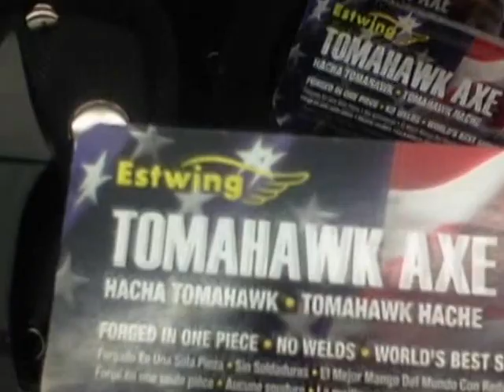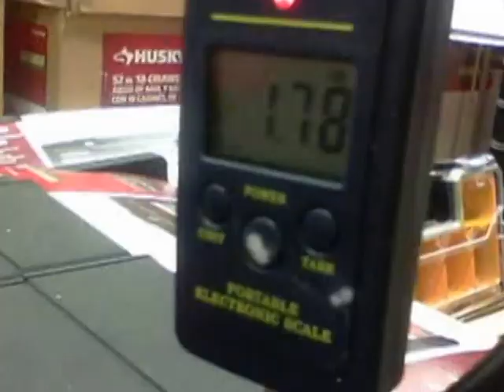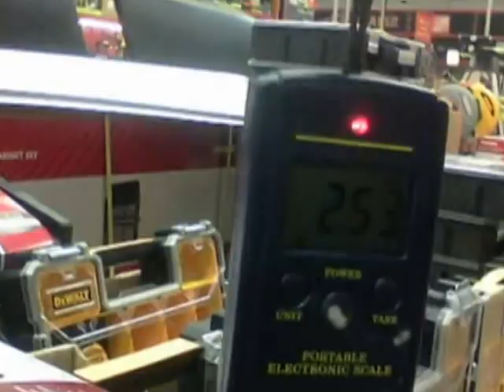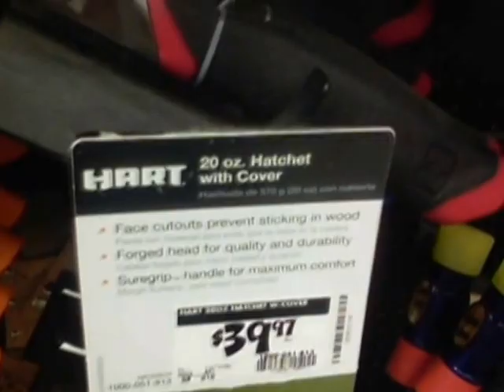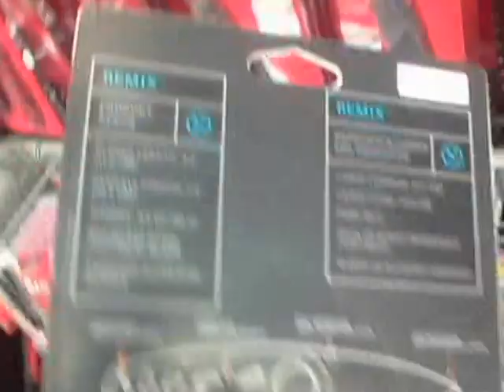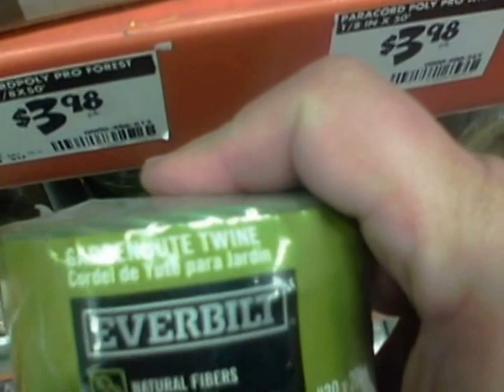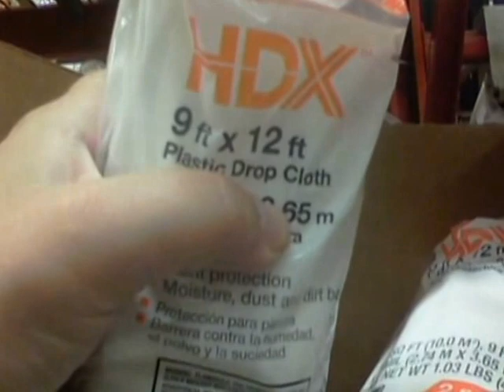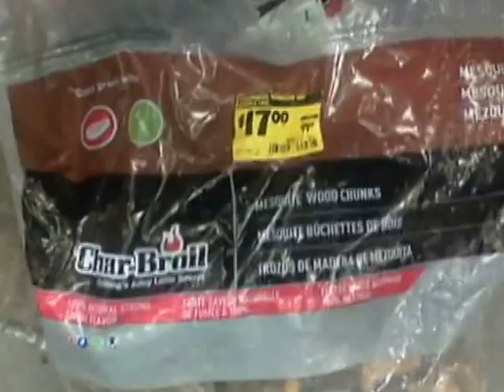Home Depot Bushcraft - Axes - Tomahawk- Knifes - Rope... 2.0 update